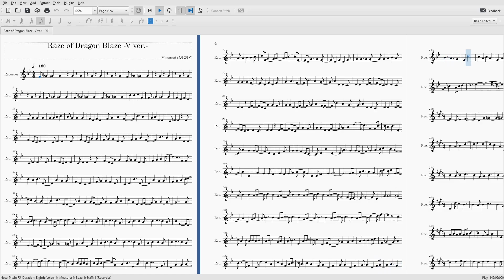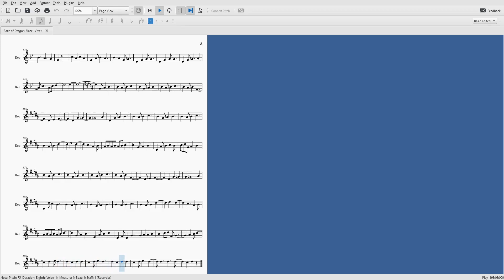Raze of Dragon Blaze -V ver.-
Story:
Dragonbound clan. A group of warriors who have dragon souls imbuned within them. This is the music that plays when they join the initiation ceremony.